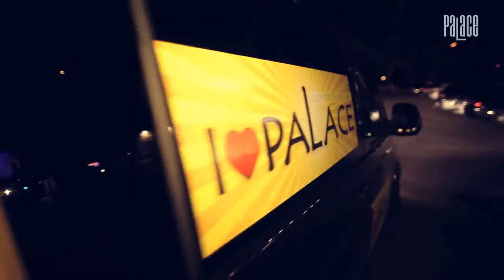Palace @Siófok, Hungary 2012 summer